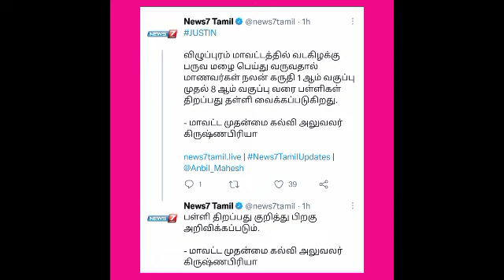TN School tomorrow heavy rain Holiday district latest updates|TN heavy rain Warning district